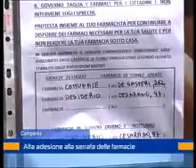farmacie 26 luglio